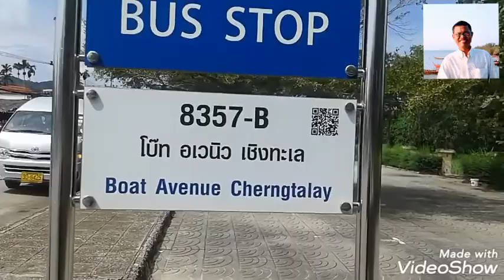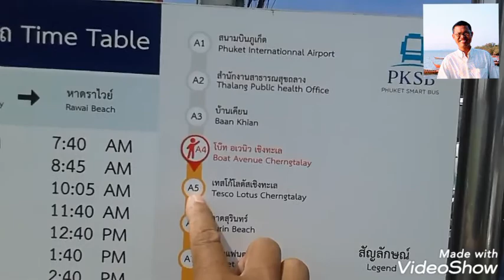ป้ายจุดจอดรถแอร์พอร์ทบัส,สายสนามบินภูเก็ต-หาดราไวย์, ชื่อป้าย: โบ๊ท อเวนิว(เชิงทะเล)